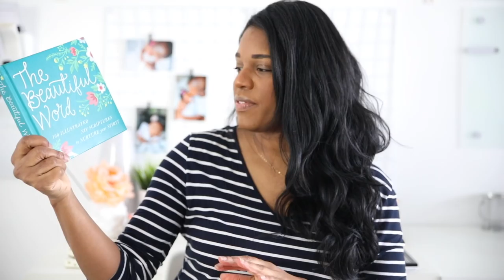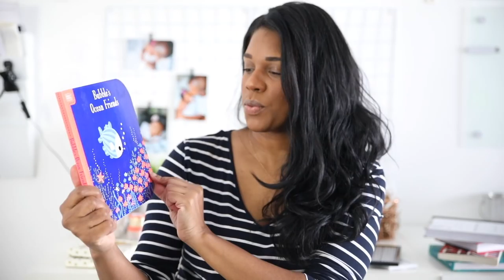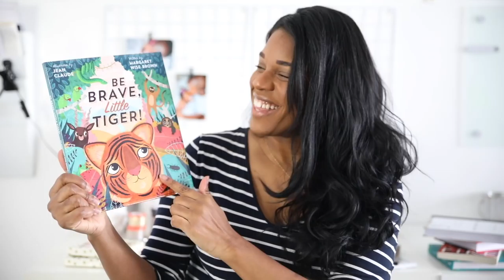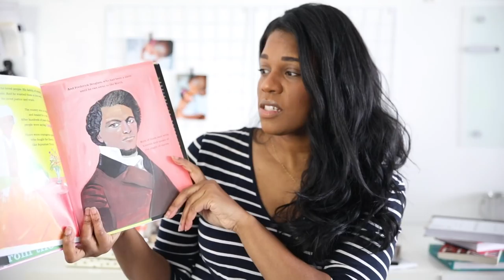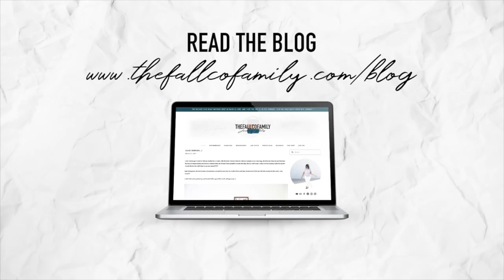HOMESCHOOL GIVEAWAY HAUL | HOMESCHOOL FAMILY OF FIVE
Excited about during regular homeschool giveaways in the near future so these are some times I picked up for the first one :)